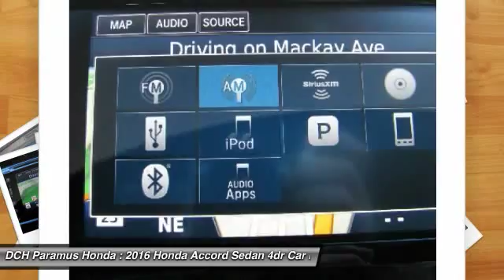2016 Honda Accord Sedan PH60348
2016 HONDA ACCORD SEDAN Paramus, NJ
Stock# PH60348

BACK-UP CAMERA, LEATHER, NAVIGATION, BLIND SPOT MONITOR, BLUETOOTH, MOONROOF, MP3 Player, KEYLESS ENTRY, 37 MPG Highway, SAT RADIO, ALLOY WHEELS! With refined new styling in the front and the rear, you've never seen an Accord like the redesigned 2016 edition. Elegant redesigned taillights make a bold statement while available LED fog lights help in low-visibility situations. The Accord's interior is luxuriously appointed with updated accents and innovative technology. Dual-zone automatic climate control comes standard while the available leather-trimmed seats offer a sophisticated look and luxurious feel along with the comfort of a 10-way power driver's seat. The standard 8-inch high-resolution screen in the dashboard displays information relating to music and phone calls (Bluetooth and SMS text message compatibility comes standard). Opt for the upgraded system with a 7-inch touchscreen display audio with HondaLink where you can touch, pinch and swipe like a smartphone to access the available features. Power comes in the form of 2.4L engine with 185hp (189hp in the Sport trim) which is mated to either a 6-speed manual transmission or an available continuously variable transmission. There is also an available 3.5L V6 which outputs 278hp and is mated to a 6-speed automatic transmission with Sport Mode. Push the ECON button to adjust fuel-consuming systems for more efficiency. Power up with either an available push button start or remotely with your keyfob. Other available comfort features include heated front and rear seats, a one-touch power moonroof, and HomeLink Remote System. The multi-angle rearview camera allows you to get visibility with three different angles. Other optional safety features include Honda Sensing which comes with a Road Departure Mitigation System, a Forward Collision Warning, and a Collision Mitigation Braking System.